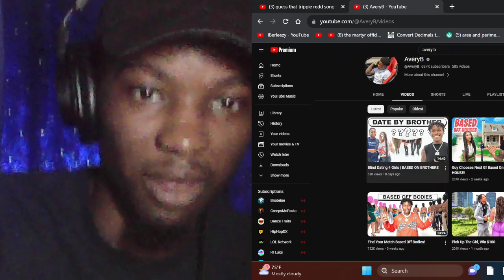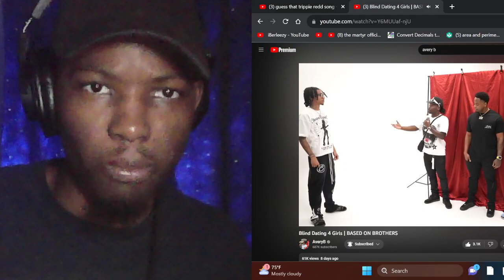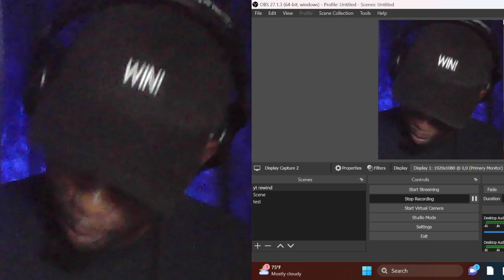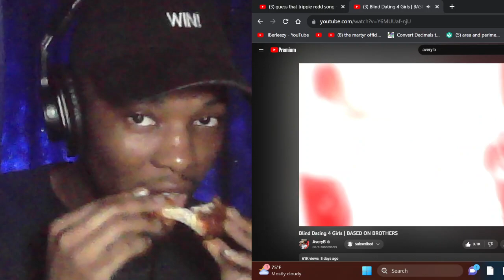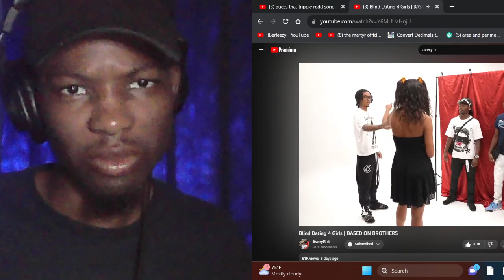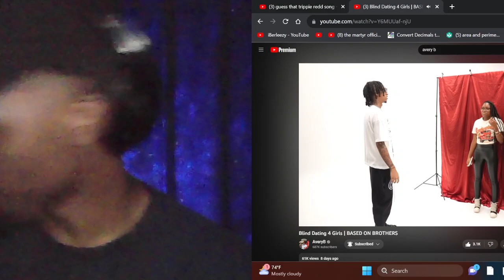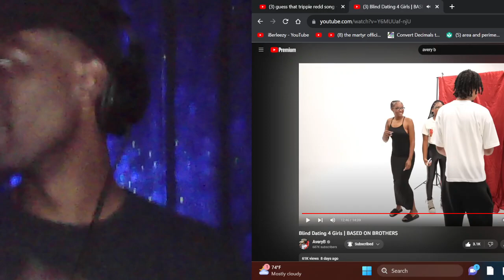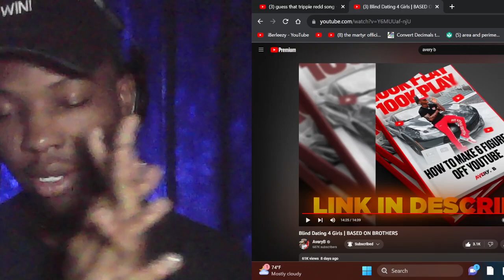HER BROTHER DECIDES IF YOU SMASH OR PASS! BLIND DATING 4 GIRLS GONE WRONG BY AVERY B REACTION